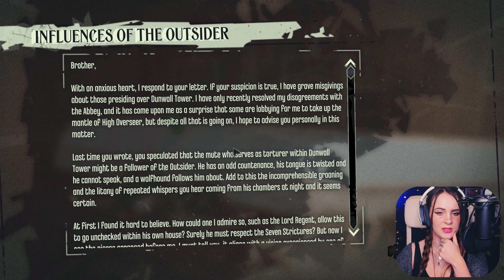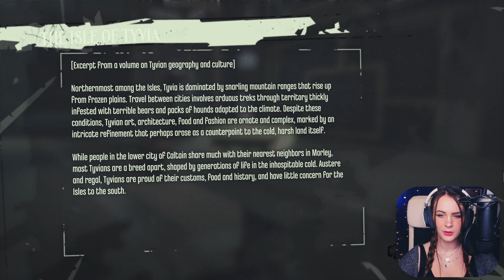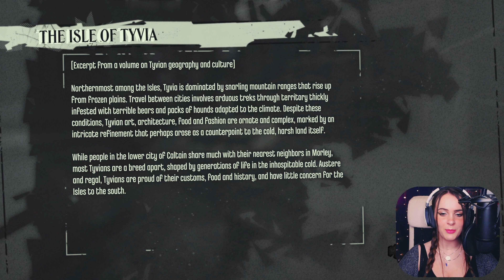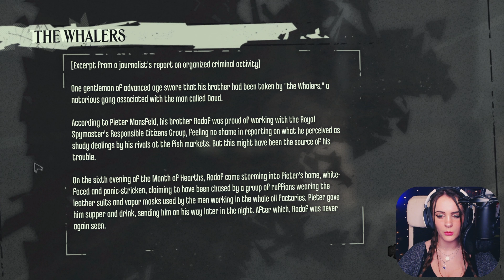The Tortured Torturer | Dishonored | Blind Let's Play | Part 32